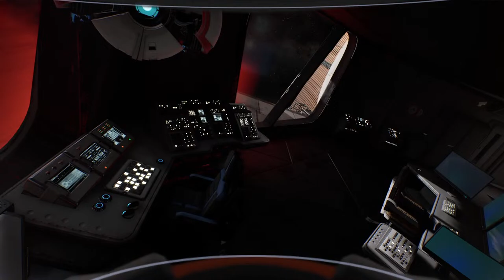Manually Reroute Microwave Batteries to Macro-Receiver| DeliverUsMars Converter to Dish Output Error